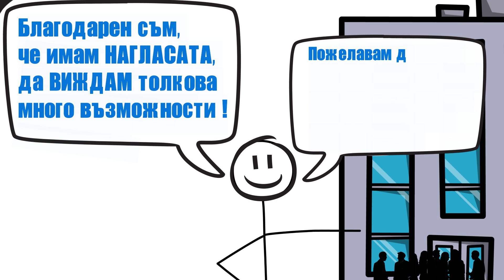Как Да Преодолееш Депресията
Освен че помагаш за създаването на тези видеа, получаваш и специални привилегии: баджове, емоджита, достъп до ранни видеа! Това е първия епизод от дългоочаквания курс - как да се справим с депресията. Съдържа се интродукция + мотив и накратко какво предстои. Този курс е всъщност за усъвршенстване. Защо? Защото дори и най тежките случай на депресия се лекуват с действие, а когато действаш ти се подобряваш, а когато ти се подобриш - живота ти ще се подобри. Тук ще научим как да бъдем благодарни, да живеем в настоящия моемнт, как да се отървем от негативността, как да поставяме цели и да ги гоним. Щастието не е връх който да покориш - а път по който вървиш всеки ден. Щастието идва и си отива. Щастието идва когато не пренебрегваш себе си, когато имаш цели, принципи и ги отстояваш на всяка цена. Щастието си отива когато се влияеш от висчко около теб, не се контролираш, оставяш на лоши неща да ти въздействат, пренебрегваш себе си - и така се изпада в депресия
Как да се усъвършенстваме ? Това е за което се говори в този канал и това ще разгледаме в този курс подробно.

Бъдете от първите абонирали се за бъдещия най-голям
канал за  Вдъхновение и Самоусъвършенстване в YouTube България !
Хапче има и В Душата на Facebook и Instagram. Там ще публикувам снимки и мисли които не мога да качвам тук. Ще споделям как да се превърнем в по-добри, по-успешни и обичани хора. Който иска разбира се ;)